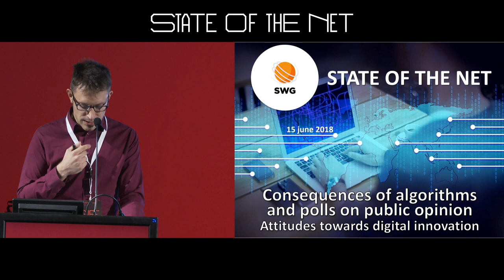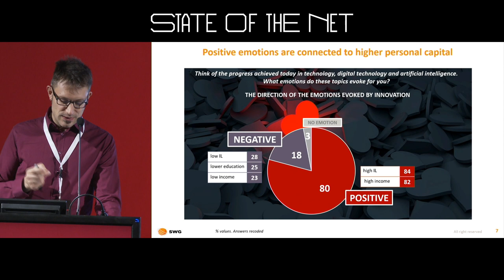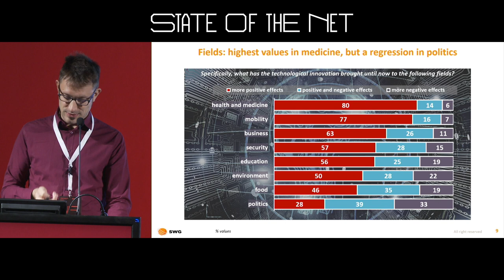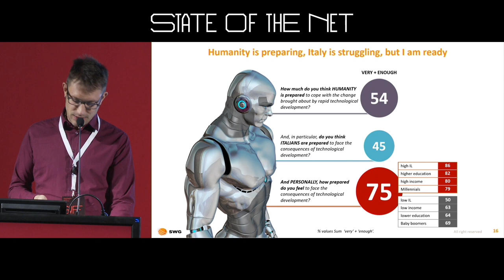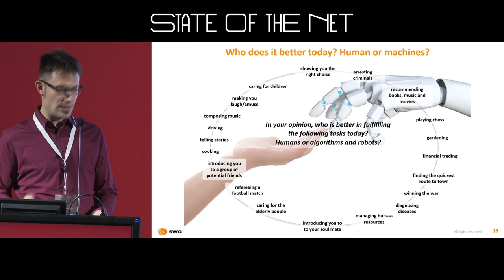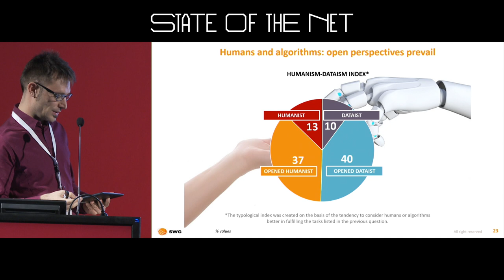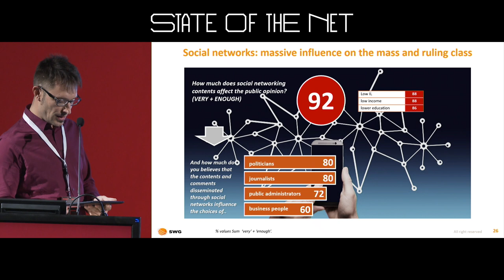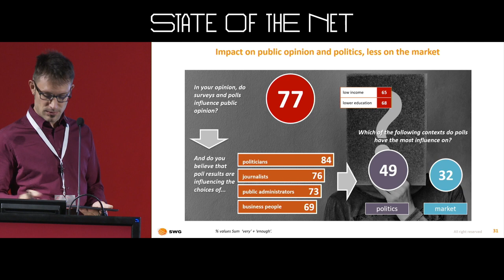Giulio Vidotto Fonda | Consequences of algorithms on public opinion | State of the Net 2018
Keynote speech
Consequences of algorithms and polls on public opinion

Giulio Vidotto Fonda, researcher SWG